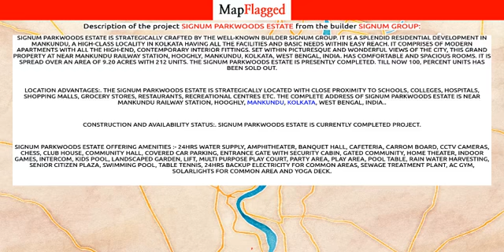Kolkata | Signum Parkwoods Estate by Signum Group at Mankundu | MapFlagged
📚 Video Chapters:
0:00 Project Introduction
0:10 Project Price
0:55 Project Name
1:00 Project Address
1:05 Project Description
1:15 Project Amenities
1:20 Project Builder Description
1:25 Project Key Places
1:30 Subscribe to MapFlagged!

📣 Following is the detail of Signum Parkwoods Estate, a project by Signum Group:
Signum Parkwoods Estate is strategically crafted by the well-known builder Signum Group. It is a splendid Residential development in Mankundu, a high-class locality in Kolkata having all the facilities and basic needs within easy reach. It comprises of modern Apartments with all the high-end, contemporary interior fittings. Set within picturesque and wonderful views of the city, this grand property at Near Mankundu Railway Station, Hooghly, Mankundu, Kolkata, West Bengal, INDIA. has comfortable and spacious rooms. It is spread over an area of 9.20 acres with 212 units. The Signum Parkwoods Estate is presently completed. Till now 100, percent units has been sold out.
Location Advantages:. The Signum Parkwoods Estate is strategically located with close proximity to schools, colleges, hospitals, shopping malls, grocery stores, restaurants, recreational centres etc. The complete address of Signum Parkwoods Estate is Near Mankundu Railway Station, Hooghly, Mankundu, Kolkata, West Bengal, INDIA..
Construction and Availability Status:. Signum Parkwoods Estate is currently completed project.

🏥 Nearest Hospitals to this Project:
Pen Hospital
Hospital
Ankur Hospital
Bhadeswar Municipality Hospital
The Mental Hospital

✒️ Nearest Schools to this Project:
Purash Kanpur Natabar Paul Vidya Mandir
Sir JC Bose School of Engineering
Techno India Group Public School
Ushangini Balika Vidyalaya
Vivekananda Wisdom Mission School

🍕 Nearest Restaurants to this Project:
Aunty Hotel
Rolly Cake
Skfgi Old Canteen
Baba Taraknath Hotel
Jay Ganesh Ruti Centre

🚃 Nearest Train Stations to this Project:
Bhadreshwar Railway Station
Mankundu Railway Station
Rail Gate No. 26
Chandannagar Railway Station
Shyamnagar

🏬 Nearest Shopping Malls to this Project:
Bhadreswar Gate Bazar
Pink City Mega Bazar
China Bazar
Mukunda Bazar
Lavista

🌼 Nearest Parks to this Project:
Amrakunja Picnic Garden
K M D A Park
Nabgram Shishu Udyan-Guchaitpara
Kolkata Ho Milan
Subhas Maidan

🎥 Nearest Movie Theaters to this Project:
Jyoti Cinema
Shree Durga Cinema
Jyoti Cinema Hall
Sree Krishna Talkies
Swapna Cinema-Temtha

☕ Nearest Cafes to this Project:
Suraj Tea House
Lokenath Tea House
Purnima Tea Stall
Lokenath Tea Stall
Kamala Tea House

✈️ Nearest Airports to this Project:
যশোর এয়ারপোর্ট

🏢 Nearest Stores to this Project:
Bablu Beetle Shop
G.B. Computer Center
Mangala Misthan Mahal
Saya Furniture
Shree Durga Misthan Bhandar

➕ Nearest Doctors to this Project:
Shre Shre Shantihori Homeo Chekitshalaya
Dr Tapan Ghosh
Bogla Homeo Home
Analysis
Mukherjee Homeo Hall